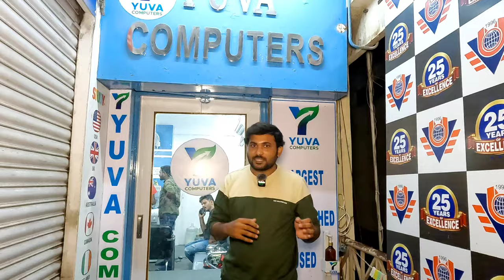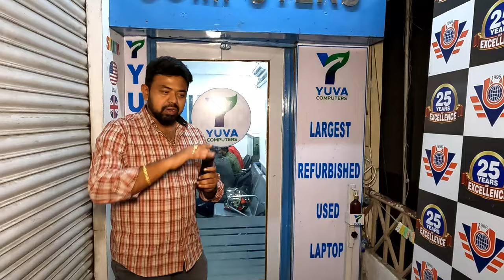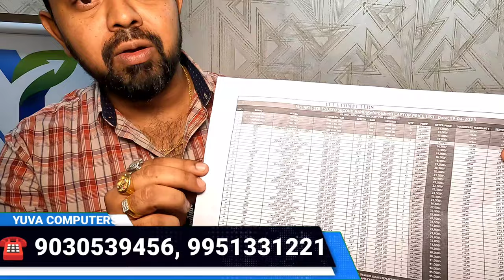ఇక్కడ కేవలం రు.7999 కే లాప్టాప్ వస్తుంది | Second Hand Laptops Low Price sales in Hyderabad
ఇక్కడ కేవలం రు.7999 కే లాప్టాప్ వస్తుంది | Second Hand Laptops Low Price sales in Hyderabad | branded Used Laptops low price sale and special offers available on Yuva computers

Shop Address

Address: Yuva Computers Laptops & Desktops - Sales & Services - Spares Propriter: M Jeevan Reddy

Our Branches: Vizag Ph:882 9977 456, Proddatur Ph:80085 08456, Kakinada Ph:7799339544

Hi friends this is Vijay you are watching Technical Tricks Telugu youtube channel

- yuva computers laptop under 10000 second hand
- wholesale laptop market
- laptop wholesale market in hyderabad
- second hand laptop in hyderabad telugu
- second hand laptop market
- second hand apple laptop in hyderabad
- Wholesale second hand laptop market in hyderabad
- used apple laptop market in hyderabad
- Laptop Festival Sale In Hyderabad
- laptop under 10000 in flipkart
- second hand laptops in hyderabad
- cheapest laptop shop in hyderabad
- used laptops in hyderabad
- Yuva computers in Hyderabad